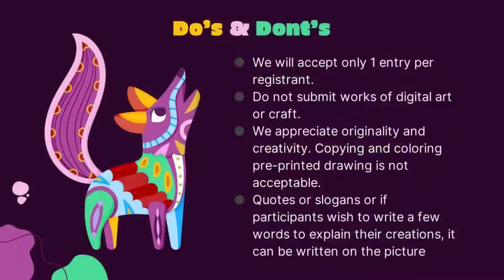International Painting Olympics Summer Edit